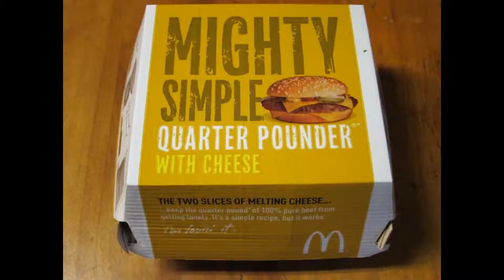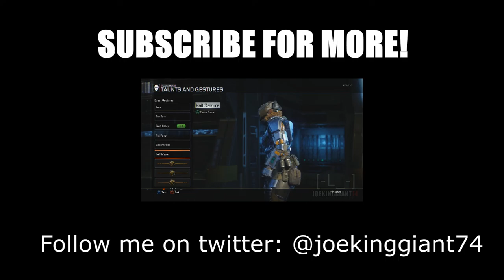IM A SELL OUT!? Call of Duty Black Ops 3 Supply Drop Opening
Supply Derps are kool

Add Me on PS4: JoeKINGgiant74
Add Me on Steam: joekinggiant74
Add Me On Soccer Spirits: Riverhog

xxxxxxxxxxxxxxxxxxxxxxxxxx

xxxxxxxxxxxxxxx